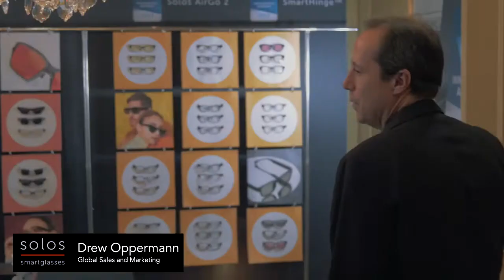SOLOS Smartglasses Overview with Drew Oppermann in CES 2022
SOLOS Smartglasses - An overview at CES 2022 of the first pair of smart glasses on the market to combine technological innovation, swappable modular design and consumer-focused functionality. With two times CES innovation awards, The SOLOS SmartGlasses changes the way we work and play.

From CES 2022 video series.